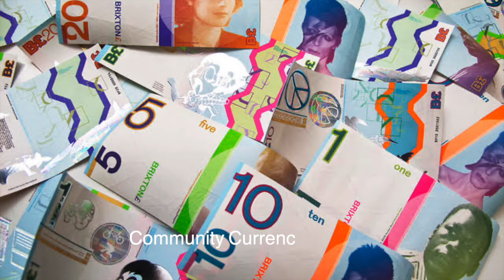#1 Sardex 🌟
Learn about Sardex, one of the most successful mutual credit systems in the world. Giuseppe Littera - Sardex

🌟 Join the Alliance! CommunityCurrenciesNOW! 🌟

Category